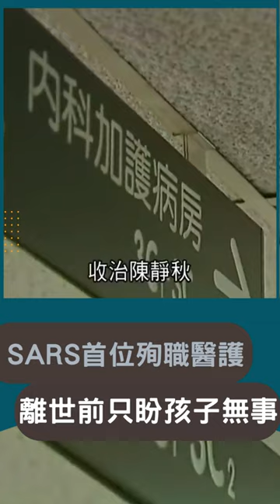兩片肺全白了...SARS首位殉職醫護! 離世前只掛念"老公.孩子"有沒有事｜20230628